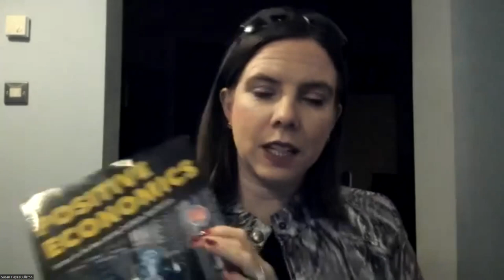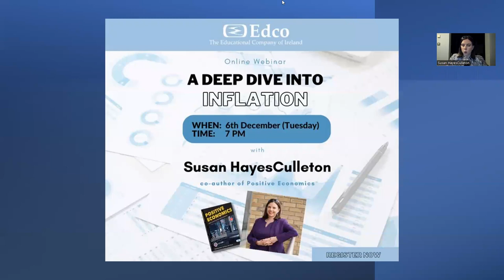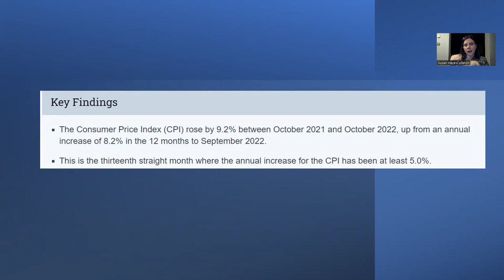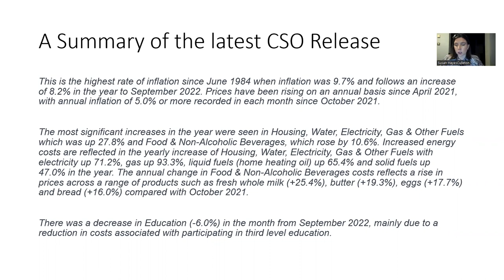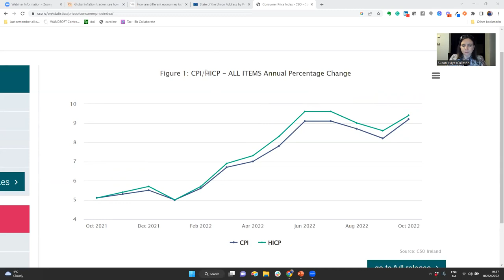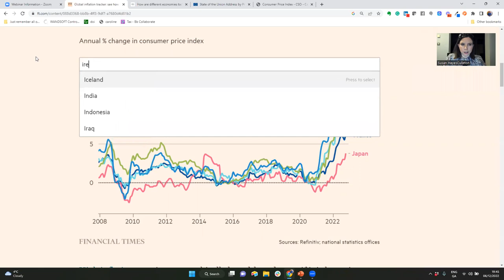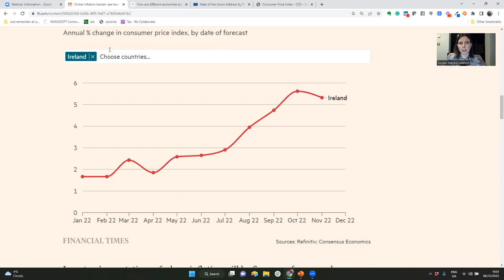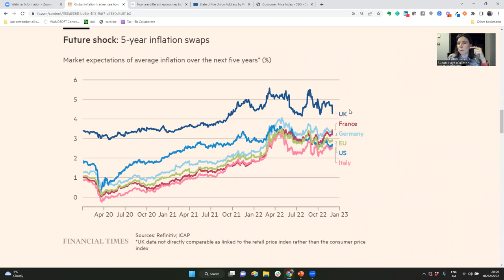A Deep Dive into Inflation - Positive Economics webinar with Susan HayesCulleton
Inflation has truly characterised this year as the key economic theme of 2022. However, where does it come from? Where is it going? How are different countries tackling it and how does it affect you? Join Susan HayesCulleton, co-author of Positive Economics for this hour-long interactive session designed to supercharge your study of economics with real-life examples from all over the world.

In this webinar, you will learn:

Where does inflation come from?
What is the Irish inflation rate at the moment?
What is driving Irish inflation?
How does Ireland compare to the rest of the world?
What are different countries doing about inflation?
What are inflation expectations in the future?